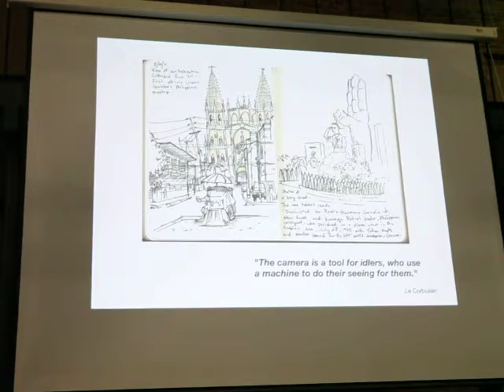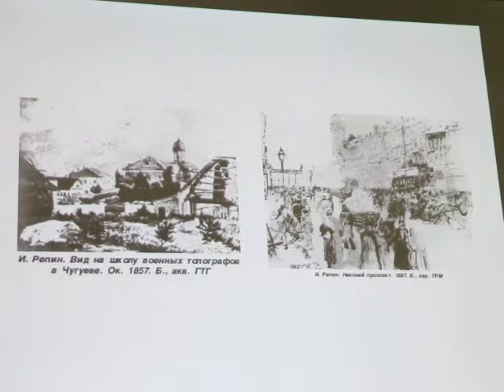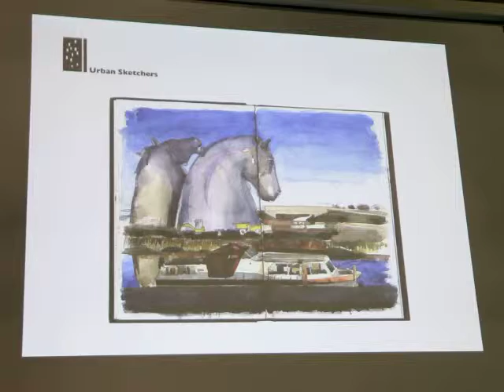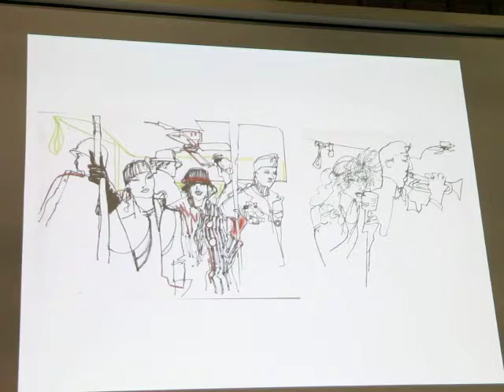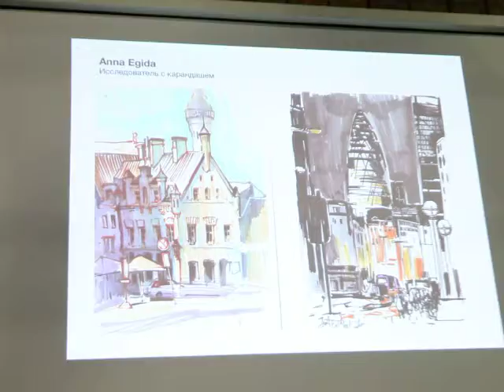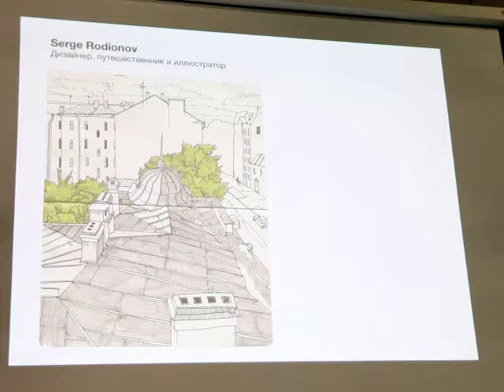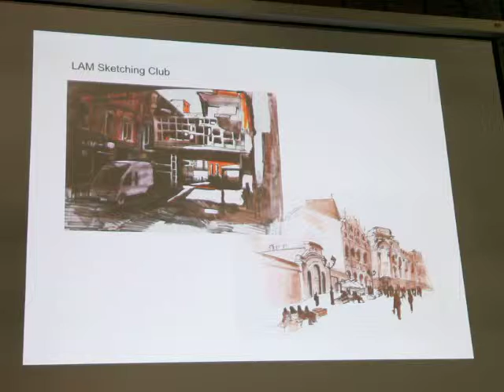Как узнать город, рисуя его. Александр Похвалин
10 декабря 2013 года на площадке DI Telegraph компании Dream Industries иллюстратор, дизайнер, организатор Look At Me Sketching Club Александр Похвалин рассказывает о своем увлечении скетчингом и о движении Urban Sketchers и показывает наброски на городскую тему -- свои и чужие.